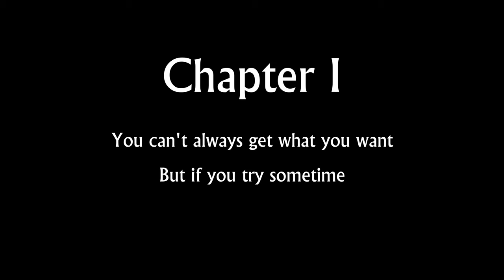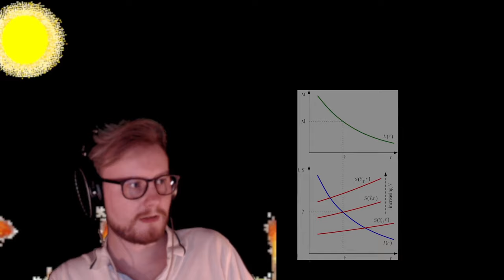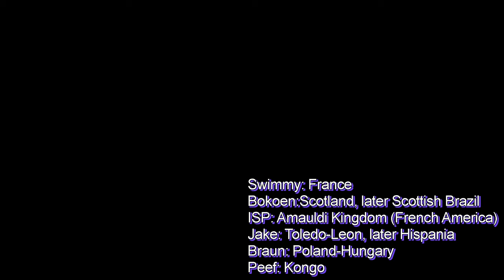Victoria II - Swimmy POV: Jake Ruins Two Games In A Row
Here's a vicky 2 video while we wait for victoria 3.

Music used in this video:
Fight Club Intro Remastered
You Can't Always Get What You Want - Rolling Stones - Cover
Gimme Shelter - Rolling Stones  - Cover
Sympathy For The Devil - Rolling Stones  - Cover
Where Is My Mind - Pixies - Cover